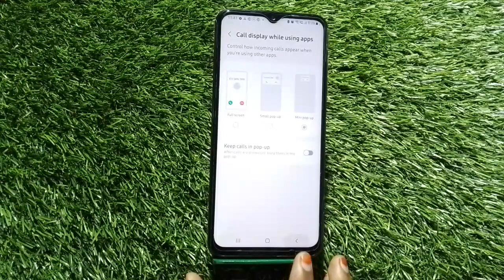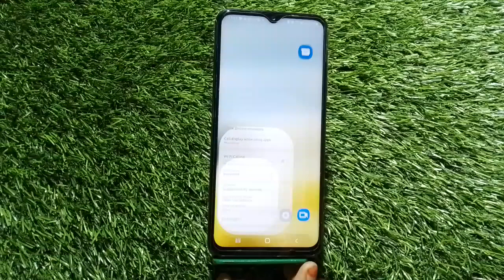How To Call Waiting In Samsung Galaxy A04S, Call Waiting Enable In Samsung Galaxy A04S,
How To Call Waiting In Samsung Galaxy A04S, Call Waiting Enable In Samsung Galaxy A04S, Call Waiting Setting Kaise Karen In Samsung Galaxy A04S,

Call_Waiting Samsung Galaxy A04S